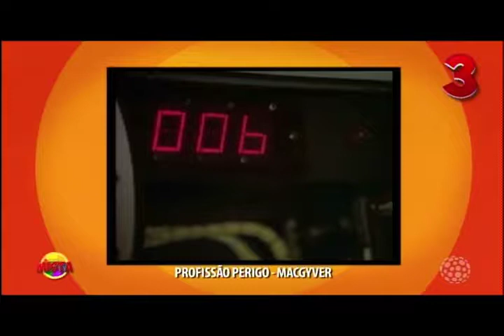Top 5 - Salada Mista (05/08/17)